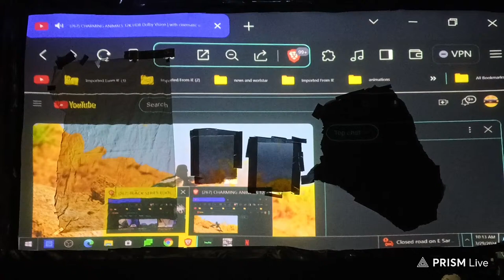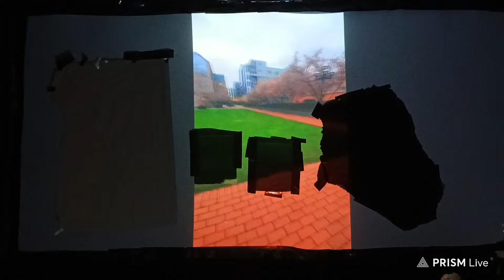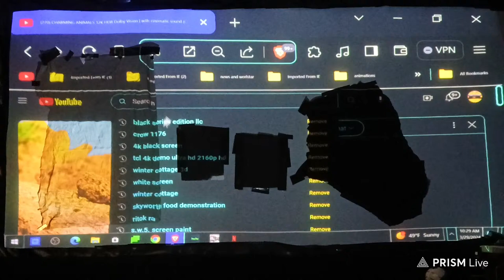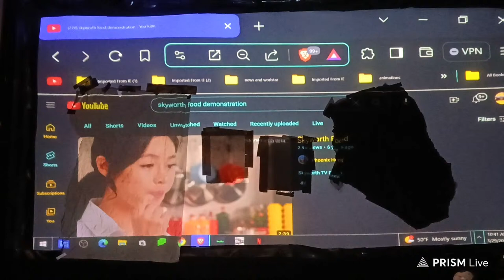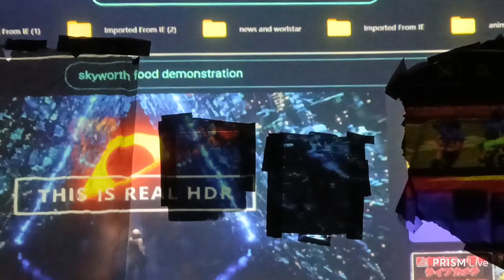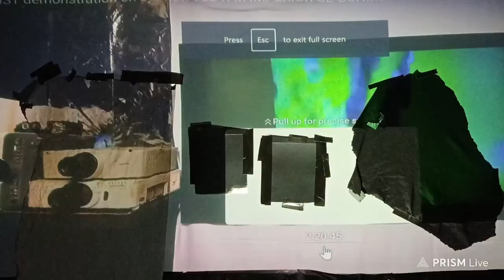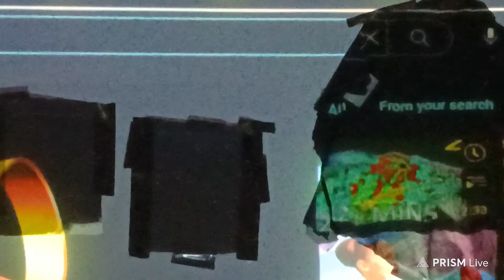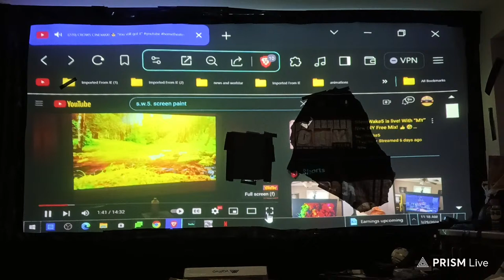DON'TBUY BLACK SERIES EDITION PAINT! @blackserieseditionllc @lostsandgod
HERE WE TALK ABOUT EVERYTHING! NIO HOLDS BARRED! DARE TO ENTER ID YOU DARE! WE ARE FAIR BUT FIRM!